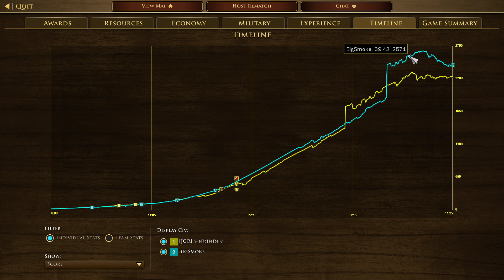AOE III: DE | Paint.EXE | 1v1 Treaty with Mexican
I've mentioned this plenty, DO NOT BUY SPY! Once you get a spy enemy can spam unbuild wall segments and by doing that there is no way you can either siege or build on top of that. I just had to do this on my good friend Smoki so he and also others would know what can happen.

CHAPTERS IN THIS VIDEO!
0:00 Booming
40:15 Battle!